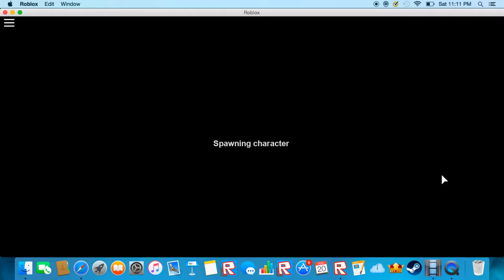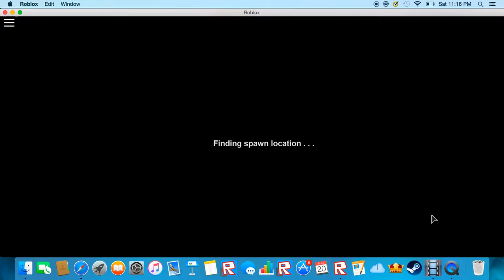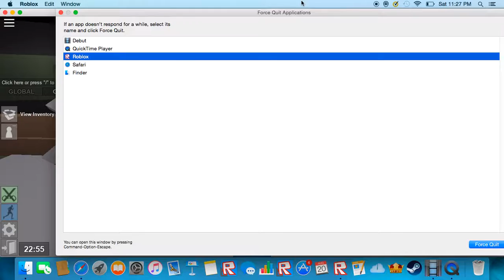apocalypse rising ep 2 - are way to kin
go check out mattmaniac123 we are going to do a whole series